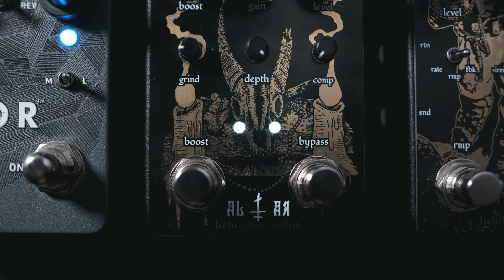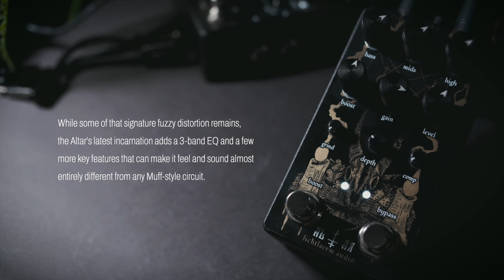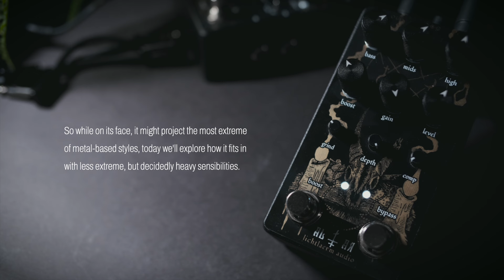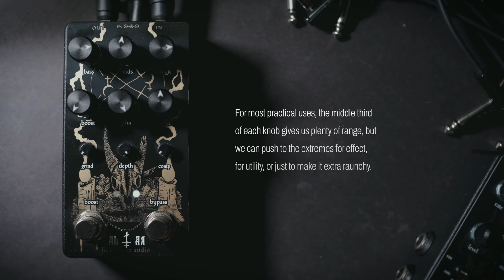Lichtlaerm Audio - Altar Fuzz/Distortion // Full Demo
From Berlin's Lichtlaerm Audio, the Altar is a high-gain fuzz/distortion that builds on the Black Russian Big Muff circuit, but tweaks it nearly beyond recognition. Add an independent boost channel with an absolutely nasty blendable "Grind" EQ, and yep it is about the heaviest sounding pedal that I've had the pleasure of demoing thus far, while being pretty surprisingly adaptable and versatile. (So, couldn't help but go full 2008 "____core" with the intro.)

*// GET MY IMPULSE RESPONSES*
All intro guitars recorded direct, with my own custom IRs of my Avatar 2x12 cab with Celestion Creamback/Greenback speakers.

You can buy the full expanded set of 24 IRs over at my Patreon shop (you do NOT need to join, but they are free to members if you're thinking about it):

Or, you can get the original set for free/name your price on Bandcamp:

*// HEARD HERE*
Fender FSR Player Jaguar HH (Black Mass Between Worlds pickups)
Squier Paranormal Cabronita Baritone Tele (Black Mass MASS-90 pickups)
Lichtlaerm Untiefe reverb
Lichtlaerm Altar distortion/fuzz
Red Panda Lab Tensor
Electronic Audio Experiments Model feT preamp
EHX MIG-50 (DI w/ Weber Mass 100)
Avatar 2x12 IR (Greenback)
BASS
Squier CV '60s P-Bass
Lichtlaerm Altar
Ampeg SVT Suite
DRUMS
GetGood Drums Modern & Massive library

0:00 Intro Track
2:05 Overview
3:11 Gain
3:48 EQ
5:23 Boost Channel
5:56 Grind
6:35 Comp (clipping blend)
7:10 Low(er) Gain
8:24 Stacking w/ Baritone Tele & Model feT
9:37 Obligatory Shoegaze